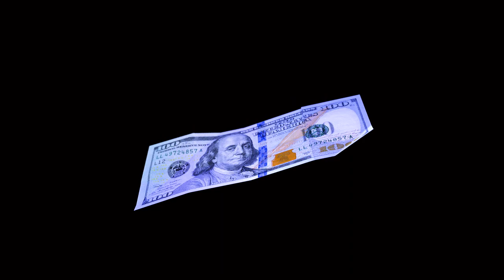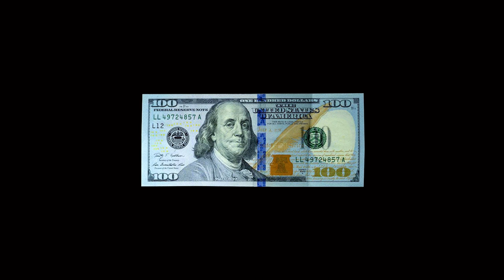Key Pusha Beats - Blue Cheese (Official Video)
Listen to the Single “Blue Cheese". Out Now!